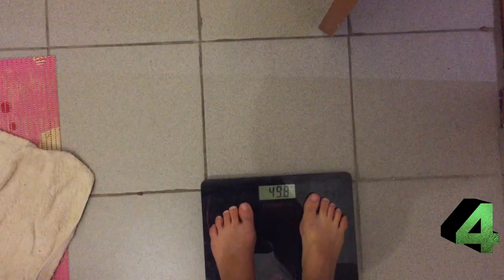Диета.Лесенка.ЗА 5 ДНЕЙ МИНУС 5 КГ!!!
Методика похудения с помощью диеты «Лесенка»

1-й день: очищаемся
Меню: 1 кг яблок, 1 литр воды.

В этот день рекомендуется дополнительно принимать активированный уголь – по 1 таблетке каждые два часа (всего 6-8 таблеток за день). Его комбинация с клетчаткой и пектином, содержащихся в яблоках, поможет организму эффективно очиститься от шлаков, токсинов и других вредных веществ. В результате ускоряются метаболизм, катализ и расщепление жиров, происходит подготовка к дальнейшим этапам диеты.
Снижение веса на данном этапе: 1-2 кг.

2-й день: восстанавливаемся
Меню: 1 л обезжиренного кефира, 600 г обезжиренного творога, вода.

Низкая калорийность этих продуктов заставляет организм тратить свои внутренние «отложенные» запасы жира, а насыщенность бифидо- и лактобактериями способствует улучшению работы кишечника. Таким образом, обмен веществ не ухудшается, и организм не испытывает недостатка в питательных веществах.
За сутки вес может уменьшиться на 0,8 – 2 кг.

3-й день: заряжаемся энергией
Меню: 300 г изюма, 2 столовые ложки мёда, вода или компот из сухофруктов с фруктозой вместо сахара.

Задача третьего дня – ускорить процесс похудения за счёт энергетического всплеска. Дело в том, что за предыдущие дни организм израсходовал запасы гликогена, которые необходимы для распада жировых клеток. Природные сахара не только дадут новый толчок этому процессу, но и «обманут» организм, насытив его необходимым количеством глюкозы.
Возможная потеря веса – 0,5 – 1 кг.

4-й день: строим
Меню: 0,5 кг отварной курицы или индейки, зелень, вода.

Организму жизненно необходимо поступление с пищей белка. С этим успешно справится нежирное филе курицы или индейки. Кроме того, такой диетический продукт не нарушит процесс похудения, но пополнит запасы организма нужными питательными элементами, витаминами и минералами.
Отвес: 0,7 – 1,3 кг.

5-й день: сжигаем

Меню: цельная овсяная каша (200 г овсяных хлопьев, сваренных на воде), яблоки, сырые овощи, вода.

Большое количество клетчатки, содержащейся в этих продуктов, создаст чувство сытости, так как при набухании клетчатка увеличивается в объёме и заполняет желудок. Кроме того, она долго переваривается, а в условиях недостатка гликогена после 4-х дней диеты, это является дополнительным стимулом для организма тратить больше энергии на её переработку и расходовать скрытые запасы жира.
Снижение веса: 1 – 2,5 кг.